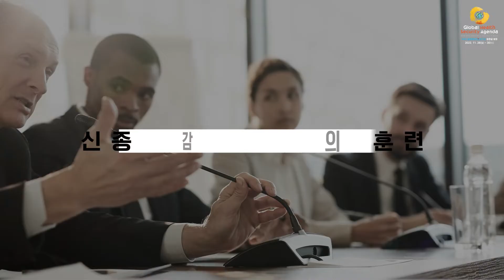[메쉬커뮤니케이션] 질병청영상